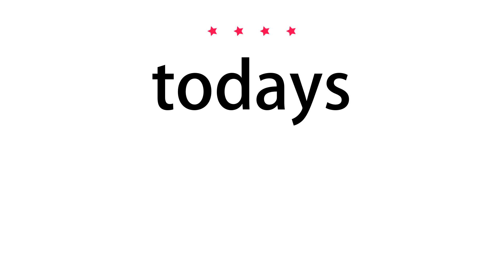How to pronounce todays - Vocab Today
The pronunciation of the word todays in Amercian accent is demonstrated in this video. If the word is from another language, such as brand name, it will be pronounced in its original language. Based on the word frequency, this is of 4 stars difficulty.